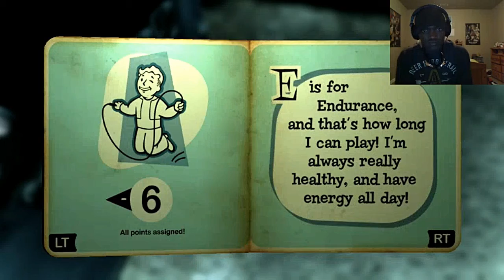Having a bad Falling out | Fallout 3 (1)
Because I didn't post last week I'm posting two videos with this one being a new adventure. Sorry for it being choppy I'm trying something a little new this time with a stream from my Xbox One.